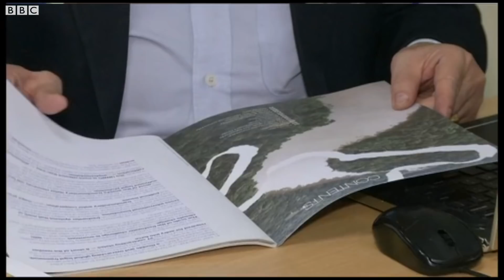Vì sao bờ sông Cửu Long sạt lở, nuốt nhà? - BBC News Tiếng Việt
Tại Việt Nam, giới chức địa phương vùng đang chật vật đối phó với tốc độ xói mòn, sạt lở nhanh chóng, vốn đang đe dọa tới nhà cửa, sinh mạng của người dân.

Việc xây đập thủy điện ở thượng nguồn và tình trạng khai thác cát quá mức ở đáy sông Mekong đang khiến đất ở dọc hệ thống sông, nơi gần cửa biển, bị chìm xuống với tốc độ 2 cm mỗi năm, các chuyên gia và giới chức nói.

Việc chặn dòng xây đập ở thượng nguồn khiến phần trầm tích quan trọng bị đọng lại ở các hồ chứa. Đây vốn là phần vô cùng cần thiết, tác động tới dòng chảy của sông Mekong.

Thêm vào đó, tình trạng khai thác cát bừa bãi để phục vụ ngành xây dựng vốn phát triển rất nhanh chóng tại Việt Nam, càng làm dòng chảy bị tác động.

Việc khai thác cát tại Campuchia cũng bùng nổ từ hơn 10 năm qua, một phần do nhu cầu lớn từ Singapore, mua cát để bồi đắp đất, lấn biển. Tình trạng này nghiêm trọng tới mức trong năm 2017, Phnom Penh đã quyết định cấm vĩnh viễn việc xuất khẩu cát của Campuchia.